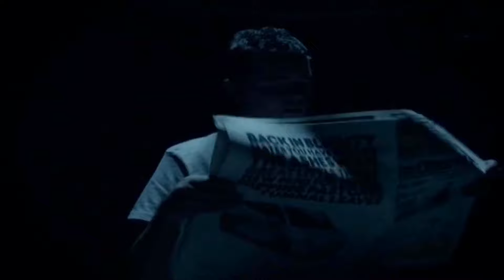PINIEK feat CZECHU - INNE WARTOŚCI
Kolabo CIVITAS AVANGARDA i ZŁOCISZ COMPANY
Rymy : PINIEK , CZECHU
Bit:PMC BEATS SZUM
Mix/Master:PINIEK
MASHUP:PINIEK
KIELCE KRAKÓW
INNE WARTOŚCI